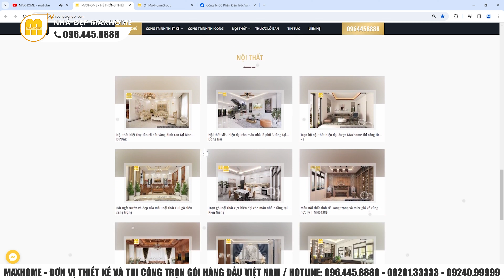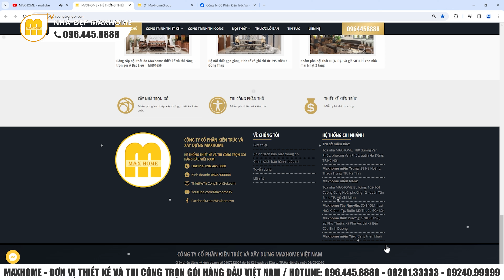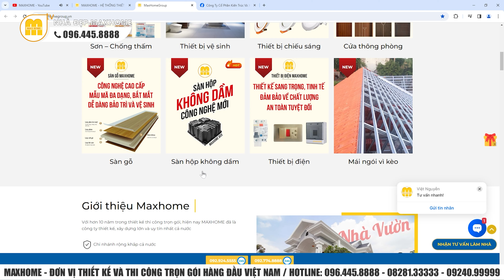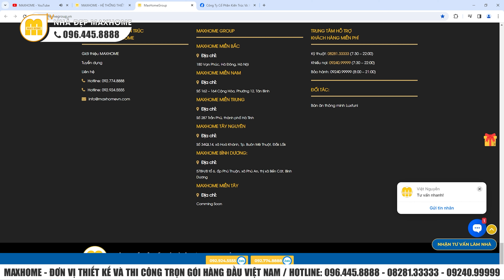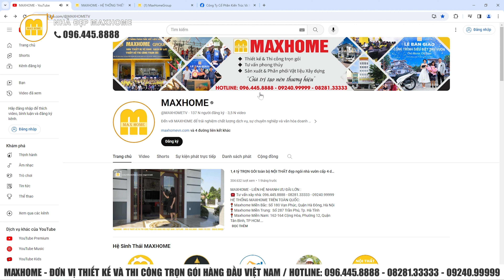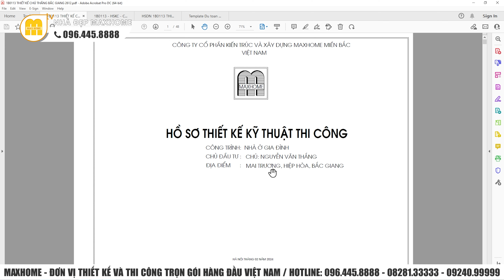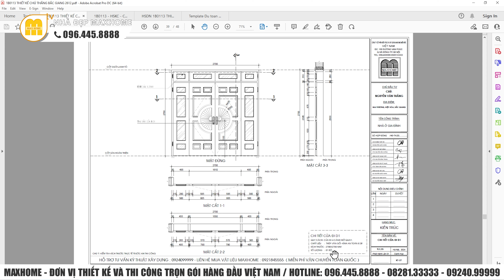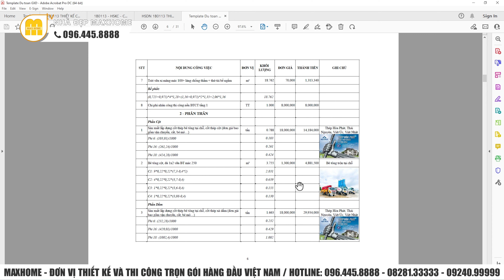Mẫu nhà mái nhật với 4 phòng ngủ được nhiều chủ đầu tư lựa chọn | MH02916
Mẫu nhà mái nhật với 4 phòng ngủ được nhiều chủ đầu tư lựa chọn
📍 Maxhome Miền Bắc: Số 180 Vạn Phúc, Quận Hà Đông, Hà Nội
📍 Maxhome Miền Trung:  Số 287 Trần Phú, Tp. Hà Tĩnh
📍 Maxhome Miền Nam: 162-164 Cộng Hòa, Phường 12, Quận Tân Bình, TP Hồ Chí Minh
📍 Maxhome Tây Nguyên: Số 34QL14, xã Hoà Khánh, Tp. Buôn Mê Thuột, Đắk Lắk